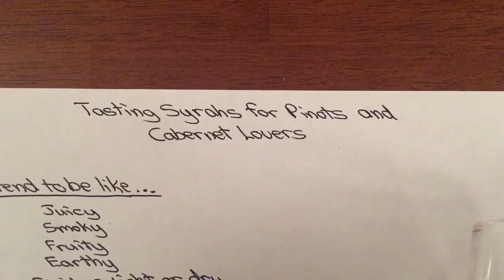Wine Craft: Syrahs for the Cab and Pinot Lovers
There are two types of red wine lovers: those who are soft Pinot fans and the big, bold Cabernet Sauvignon fans. After watching this video, you'll have another option with a versatile Syrah!

Check out Wine Geographic to read all about wine and wine-related travel

Check out Mario Luna Somm for "wine education with a twist" and some cool blogs, too